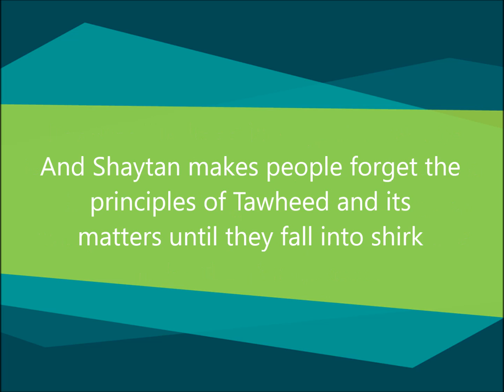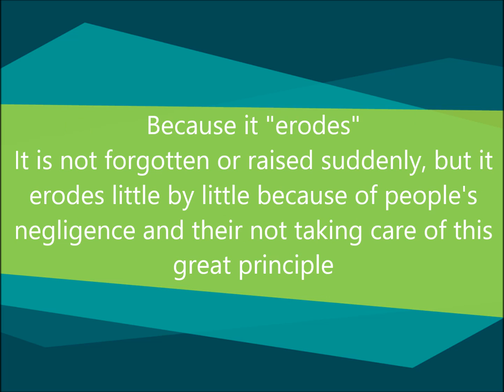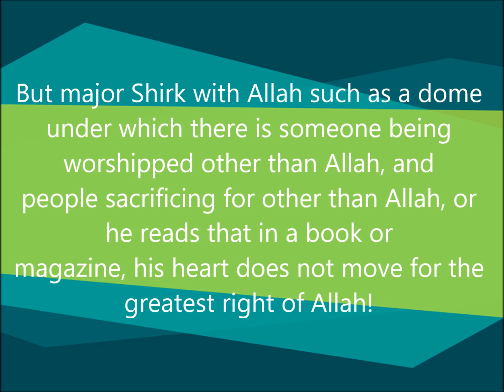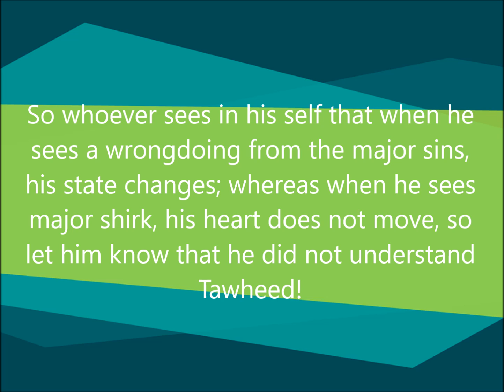Saying "We have understood Tawheed" is from the greatest ignorance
An important message by Sheikh Saleh Aal Al Sheikh